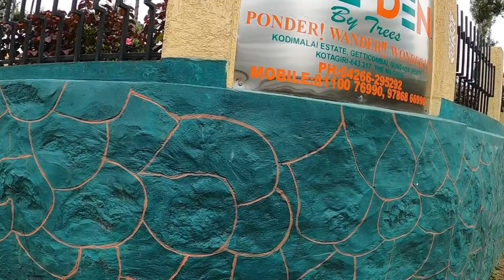OOTY GROUP TRIP | Hidden Route | Amazing Road | RE HIMALAYAN | Camp Fire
We do not own all the material we're posting on this channel. If you are a copyright owner and want your work to be removed from our channel PLEASE contact us via email  or leave us a personal message here and we will remove your material right away. PLEASE do not opt for a youtube strike.

MALAYALAM WHATSAPP STATUS
ENGLISH_WHATSAPP STATUS
HINDI_WHATSAPP STATUS

Thileepvlog, natural video, travel videos, amazing videos, mq, Thileep, whatsapp status,

© @Thileep vlog